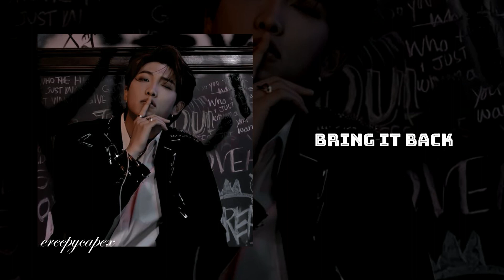pov: you are the sexiest ✨🖤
𝙲𝚑𝚊𝚙𝚝𝚎𝚛𝚜:
00:00 𝐢𝐧𝐭𝐫𝐨
00:11 𝐧𝐨 𝐠𝐮𝐢𝐝𝐚𝐧𝐜𝐞 @𝐘𝐮𝐍𝐆𝐅𝐫𝐢𝐳 𝐄𝐝𝐢𝐭𝐬
00:51 𝐮𝐧𝐝𝐞𝐫 𝐭𝐡𝐞 𝐢𝐧𝐟𝐥𝐮𝐞𝐧𝐜𝐞 @𝐐𝐮𝐢𝐭𝐞𝐳𝐲
01:31 𝐛𝐫𝐢𝐧𝐠 𝐢𝐭 𝐛𝐚𝐜𝐤 @𝐙𝐫𝐓𝐰
02:08 𝐬𝐞𝐱𝐲 𝐛𝐚𝐜𝐤 @𝐐𝐮𝐢𝐭𝐞𝐳𝐲
03:00 𝐚𝐲𝐨(𝐚𝐥𝐛𝐚𝐧𝐢𝐚𝐧) @𝐇𝐚𝐧𝐄𝐝𝐢𝐭𝐱
03:40 𝐬𝐡𝐨𝐨𝐧𝐠! @𝐰𝐫𝟏𝐭𝐞
04:14 𝐫𝐨𝐝𝐞𝐨(𝐫𝐞𝐦𝐢𝐱)  @𝐬𝐡𝐨𝐰𝐲𝐲𝟔𝟒𝟓𝟐
04:35 𝐚𝐥𝐞𝐣𝐚𝐧𝐝𝐫𝐨  @𝐇𝐚𝐧𝐄𝐝𝐢𝐭𝐱
05:14 𝐬𝐡𝐚𝐦𝐞𝐥𝐞𝐬𝐬  @𝐒𝐨𝐞𝐳𝐲
06:30 𝐰𝐡𝐨 𝐢𝐬 𝐬𝐡𝐞 @𝐐𝐮𝐢𝐭𝐞𝐳𝐲
07:13 𝐢'𝐦 𝐠𝐨𝐨𝐝 @𝐍𝐢𝐠𝐡𝐭𝐄𝐳
08:05 𝐟𝐢𝐥𝐭𝐞𝐫 @𝐒𝐡𝐚𝐝𝐨𝐰 𝐄𝐝𝐢𝐭𝐬
08:46 𝐥𝐢𝐤𝐞 𝐜𝐫𝐚𝐳𝐲 @𝐬𝐚𝐦𝐜𝐬𝐲
09:50 𝐨𝐮𝐭𝐫𝐨